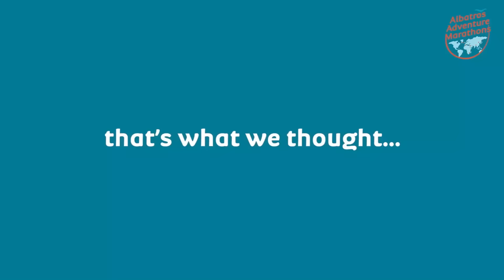Albatros Adventure Marathons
Life-changing adventures!
Our Albatros Adventure Marathons are challenging running events that take participants to a whole new level.

10 unique races. Are you ready for an adventure?